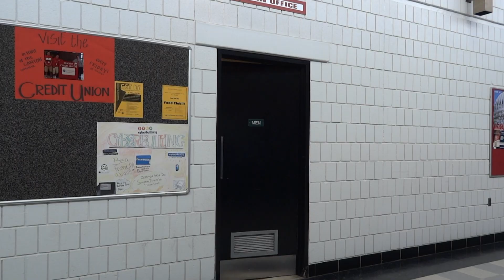S.H.I.T in a Can!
Soda that Helps Intensify Toughness in a Can! is now available in a Bottle!
Class Project for Mr. Blakeslee's Advanced Comp Class. P-CEP Class of 2014.
Commercial #3 of 3

Hassan A.
Adam B.
Ryan M.
Humza S.
Thomas W.
Daniel W. (Thaddeus)

Song 1: Linkin Park - New Divide (C. Reprise Records)
Song 2: Linkin Park - Burn It Down (C. Machine Shop Recordings, Warner Bros. Records)
Song 3: Hollywood Undead - This Love, This Hate (C. Octone Records, Polydor Records)
Song 4: Hollywood Undead - City (Instrumental) (C. Octone Records, Polydor Records)